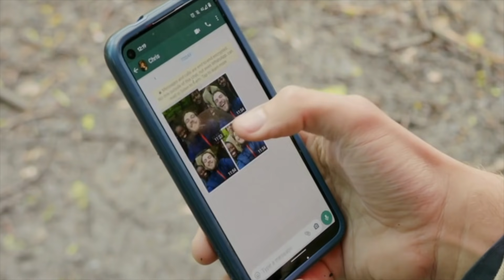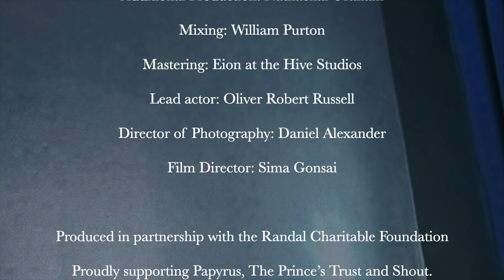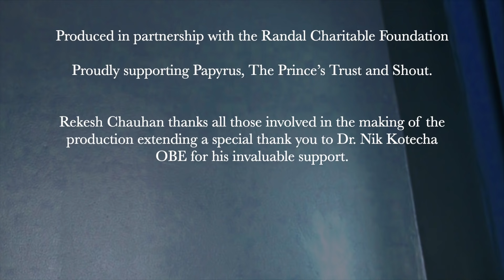Feel So Alone - Rekesh Chauhan ft. Ayanna Witter Johnson